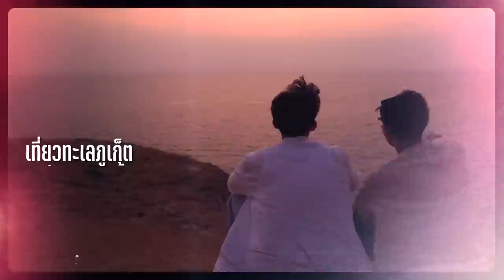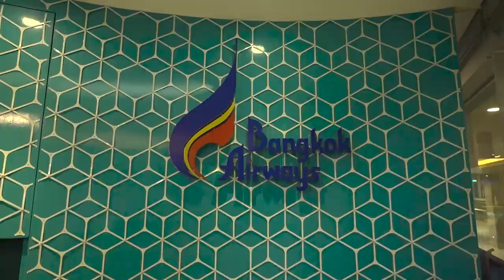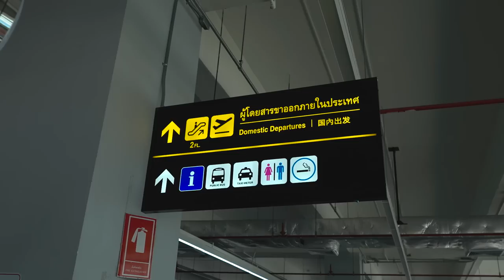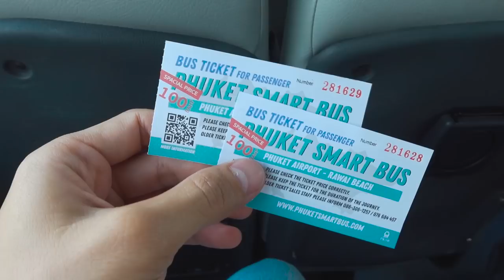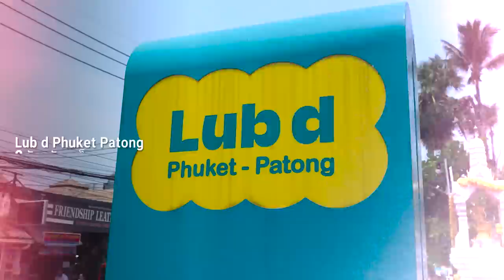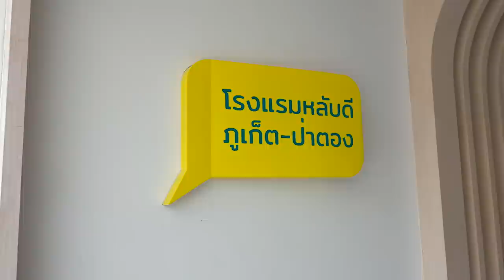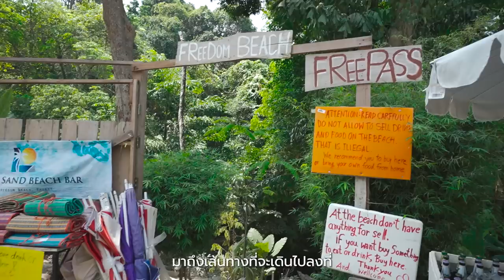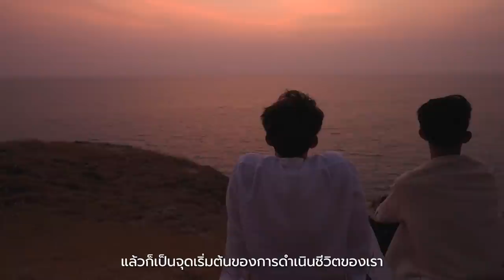เที่ยวทะเลภูเก็ตกับน้องชายครั้งแรก หาดที่สวยที่สุด 2023 | CHINOTOSHARE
กลับมาเที่ยวภูเก็ตครั้งนี้ไม่ได้มาคนเดียว!! แต่พาน้องชายมาเที่ยวด้วยกันครั้งแรก
โดยทริปนี้เราเดินทางกับสายการบิน Bangkok Airways
ที่ช่วยสร้างความสุข ความคุ้มให้เราสองพี่น้องตั้งแต่เริ่มเดินทาง ฟรีโหลดกระเป๋า 20 กิโล Carry On 7 กิโล มีตั๋วก็เข้าไปนั่งที Lounge รับประทานอาหารเครื่องดื่มรอก่อน
ขึ้นครื่องได้ แถมบนเครื่องก็มีเสิร์ฟอาหารอีก ใครกำลังจะเดินทางไปภูเก็ตช่วงนี้แนะนำเลย ให้เดินทางกับ Bangkok Airways สายการบิน Asia’s
Boutique Airline ที่สร้างความประทับใจสำหรับนักเดินทางมากกว่า 55 ปีครับ และพอถึงภูเก็ตเราก็พาแบกเป้ไปนอนโฮสเทลที่ใหญ่และดีมากๆ
เที่ยวหาดที่สวยที่สุดของภูเก็ต2023 พาไปอัพเดตสถานที่เที่ยว บรรยากาศของภูเก็ตช่วงนี้ว่าเป็นอย่างไรบ้าง ผ่านการเดินทางของเราสองคนพี่น้อง
ลองไปชมกันนะครับ

✈️ ใครที่บินกับสายการบิน Bangkok Airways บ่อยๆ สามารถสะสมคะแนนกับ FlyerBonus เพื่อแลกสิทธิพิเศษมากมาย ไม่ว่าจะเป็น ตั๋วโดยสาร, ที่
พัก, บริการรถเช่า บอกเลยว่าคุ้มมากๆครับ

หรือมาคอมเมนท์พูดคุยกันก็ได้ ขอบคุณครับ^^